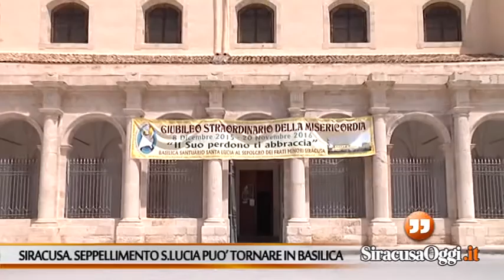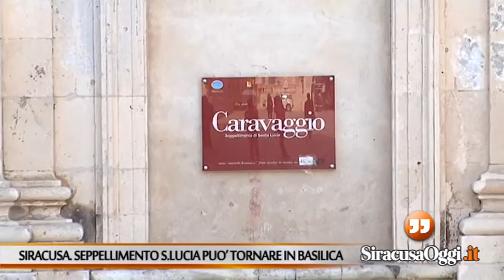Il Caravaggio può tornare in Basilica, pressing per accelerare l'iter